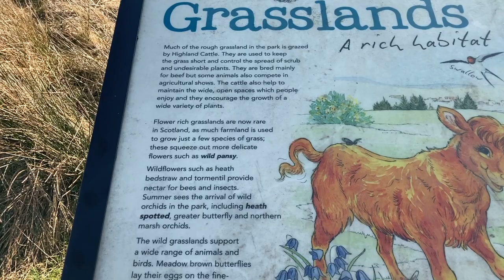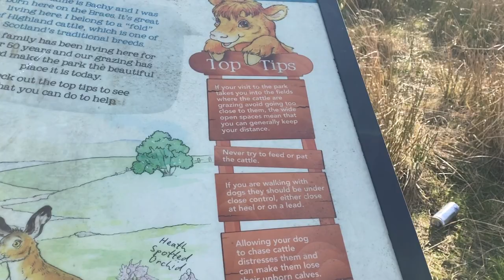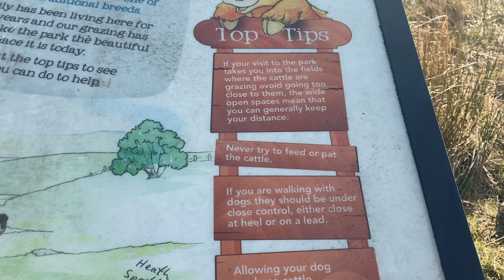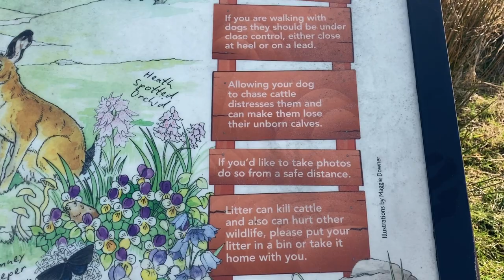Gleniffer Braes at Brownside Braes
I revisited the Gleniffer Braes Country Park. This time, I explored the Braes from the Brownside Braes.